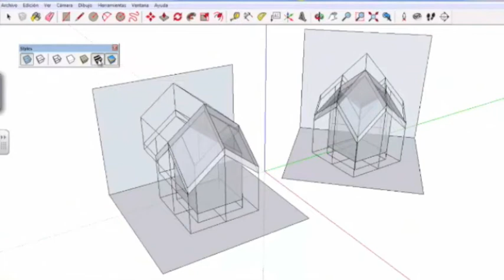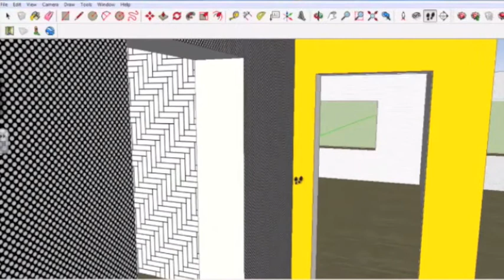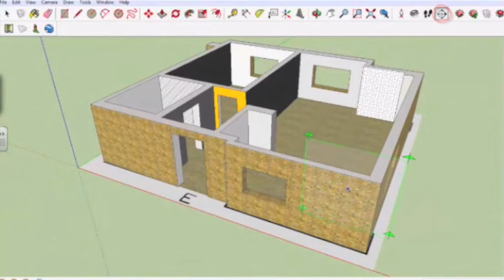Diseño 3D en el aula con SketchUp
Escuela virtual de verano Espiral 2014

Profesores: Magda Murillo y Ester Ferrando